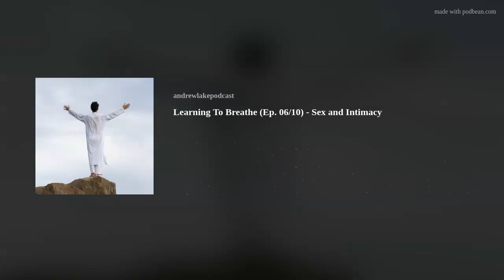Learning to Breathe (Ep. 06/10) - Sex and Intimacy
In this series Dosta discusses a wide range of breathing techniques and how they relate to Meditation and transformative practice.